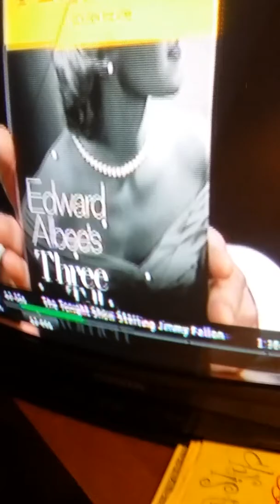TOOD''s DANCE,,,AL COL WHO LEAKS ( Alcoholic Anonymous)